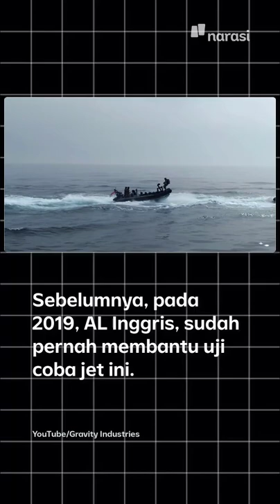Sensasi Jetpack yang Pernah Dijajal Militer Inggris: Seperti Iron Man! | Tech It Easy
Pake jetpack tanpa harus pake cheat. Tapi pake uang yang banyak💸💸 | Tech It Easy

(Narasi)